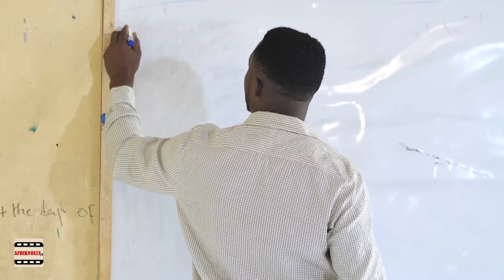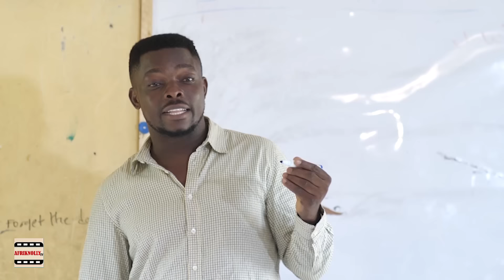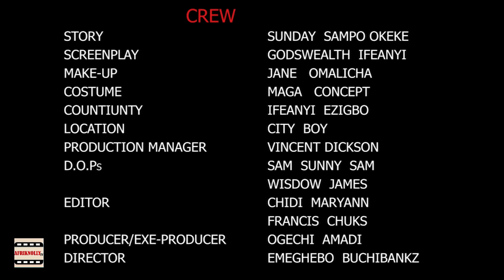My Secret Life nigerian full movie - Mercy Kenneth nigerian movies 2024 latest full movies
My Secret Life nigerian full movie -  Chibuike Darlington, Mercy Kenneth nigerian movies 2024 latest full movies

,Nigerian movies, family movies, love movies, royal movies on this channel.

Firstnolly showcase tv is one of the most popular Nigerian Nollywood Movie Channels on YouTube. This channel brings Nigerian Nollywood New Movies to your doorstep: 2023 Movies, 2024 Movies, 2021 Movies and 2022 Movies. Here you can watch various genres of Nollywood Movies such as Epic Movies, Romance Movies, Comedy Movies, Royal Movies, Action Movies and Suspense Movies.